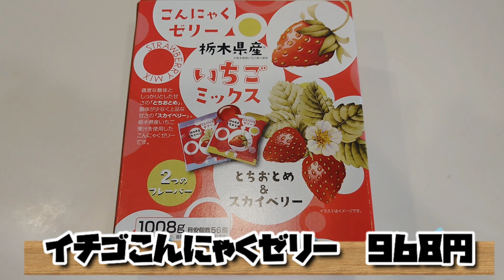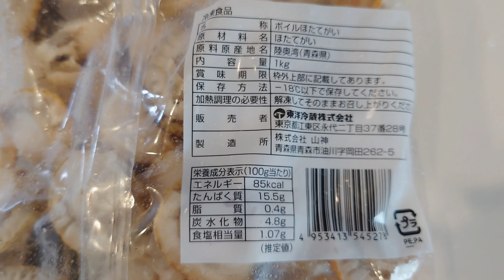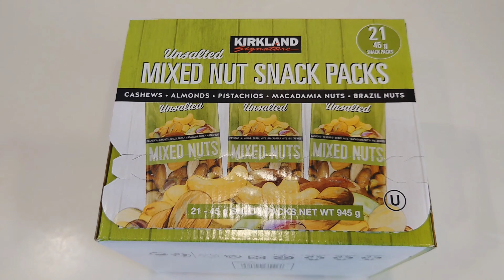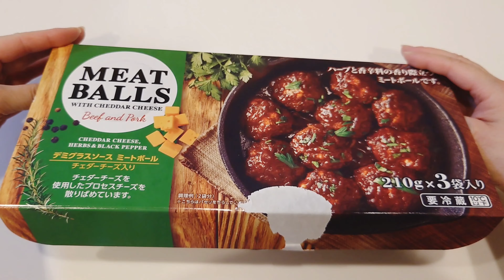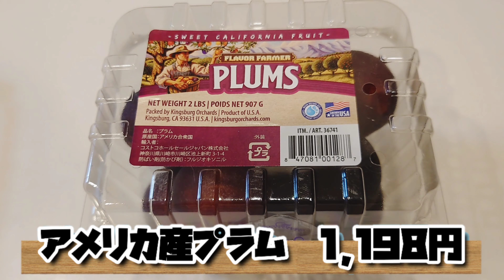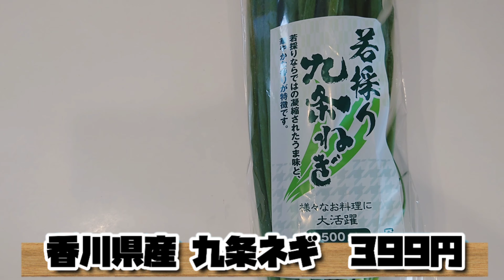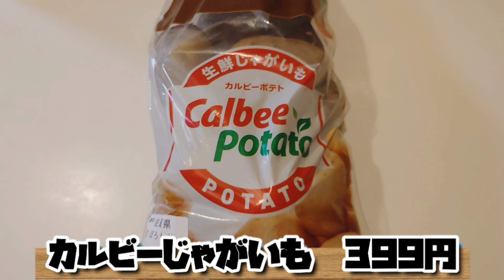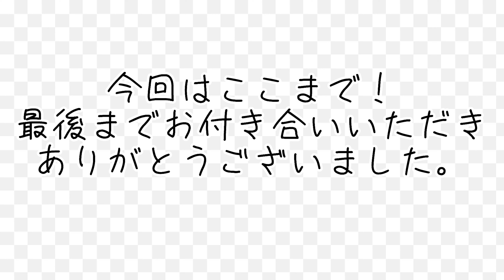コストコ購入品紹介2022年6月✨新商品やお買い得商品を狙う！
近くにコストコがない方はこちらをチェック
🍀楽天

コストコ購入品紹介やってくよー！
2022年6月30日購入分です。

今回の目玉はなんと言ってもコストコ新作スイーツとコストコ幻のスイーツよね🤭
どちらもめっちゃ美味しくて、絶対リピしたい！
けどしばらく買いに行けないからもう買えないかな😂

みんなもぜひ買ってみてね😄
もう売ってないかもしれんけどw

【その他のコストコ購入品紹介はこちら】

【色々なグルメ食べてみた動画はこちら】

0:00オープニング
0:05デリカ
1:07スイーツ
5:27海鮮
7:10お菓子
9:52加工食品
12:32果物、野菜
16:45パン、たまご

クリエイティブあーちゃんでは、ジョジョグッズの開封動画や釣り動画、コストコ動画、おでかけ動画などをアップしています。